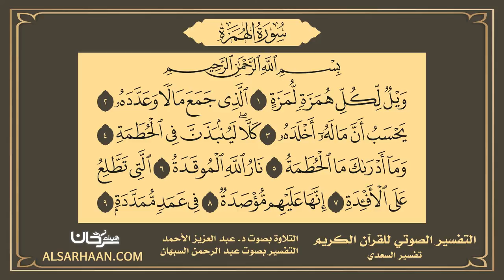104 التفسير الصوتي للقرآن الكريم سورة الهمزة